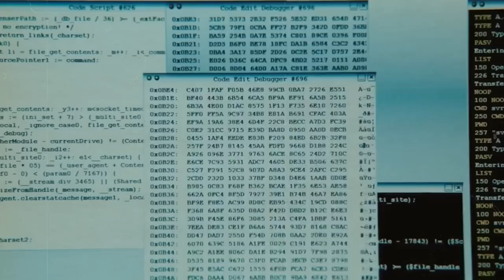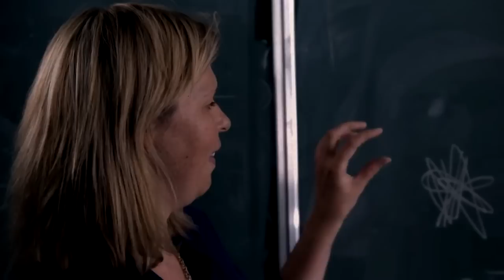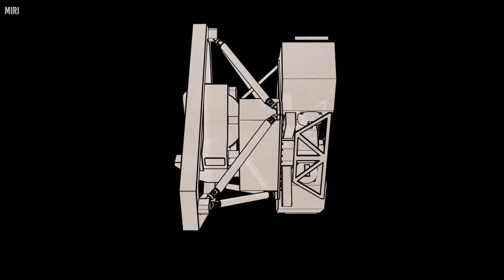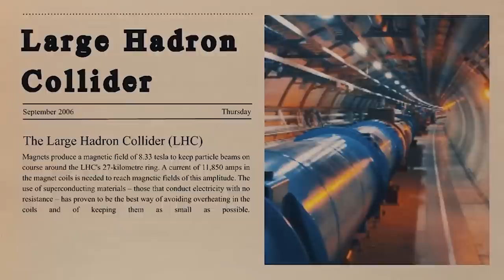It's All A Simulation! Webb Telescope SHOCKS The Entire Space Industry!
The James Webb telescope has made an astonishing revelation that suggests a mind-boggling possibility: we might all be trapped in a simulation controlled by powerful machines. This groundbreaking discovery has left scientists perplexed, causing them to question the very nature of our existence. It has become increasingly challenging to distinguish between what is real and what is not. Traditionally, scientists have relied on tangible evidence to determine the truth. However, this latest revelation has thrown that approach into doubt. The empirical method, which relies on data that can be observed and measured through our senses or scientific instruments, is now being called into question. Scientists now wonder whether this tried-and-true method can help them unravel these mysteries recently uncovered by James Webb.